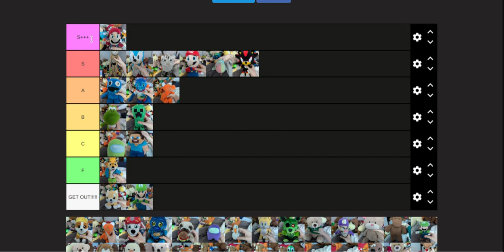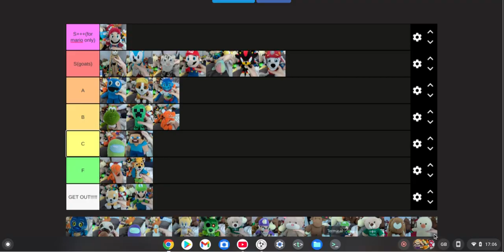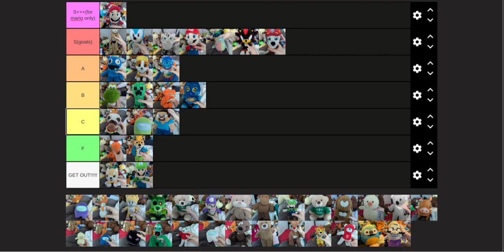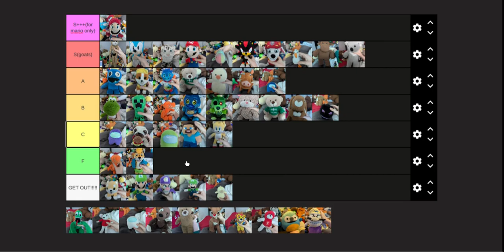MARIO RANKS ALL MC42 CHARACTERS EVER!!(part 2)